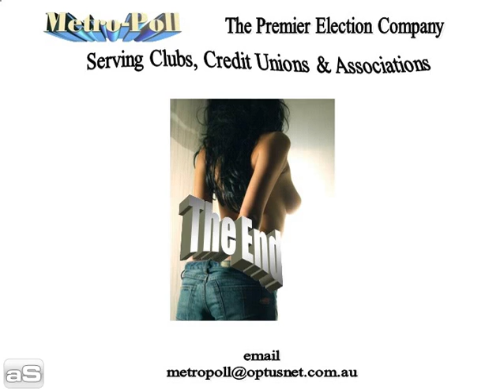Venus in blue jeans